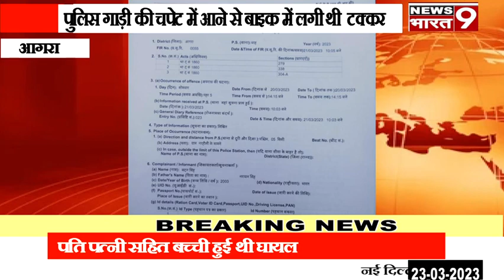आगरा: पुलिस गाड़ी की चपेट में आने से बाइक में लगी थी टक्कर